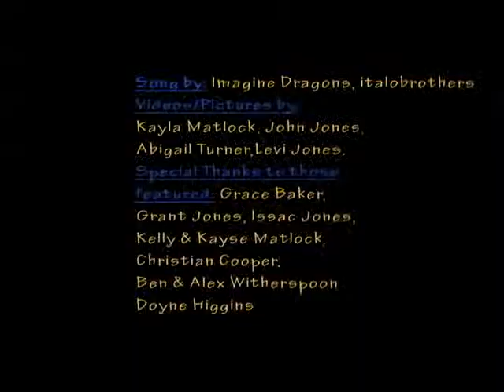Glen Rose High School at FFA Ignite 2013